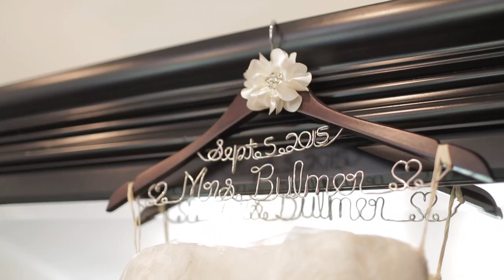Amber & Kurt's Wedding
Foxhall Resort